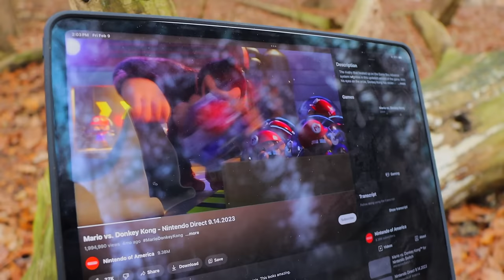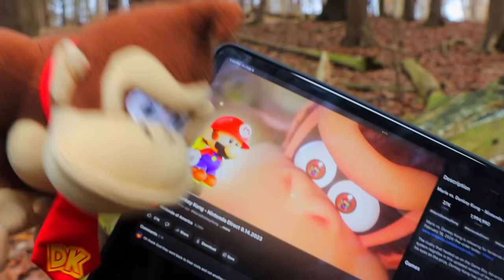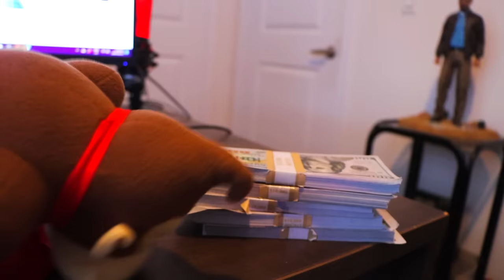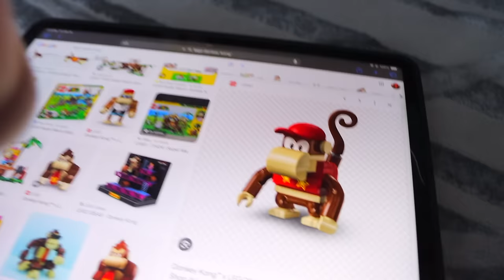Mario Vs Donkey Kong! - Super Mario Richie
Mario has released his new game Mario Vs Donkey Kong and DK wasn't too happy about it... He would seek his revenge on Mario and Luigi with the help of Diddy Kong, they'd kidnap Pauline! But what Donkey Kong and The Mario Bros didn't expect was a surprise visit from King K Rool! What will happen!?

Snap: rich.smr

Other Channels!